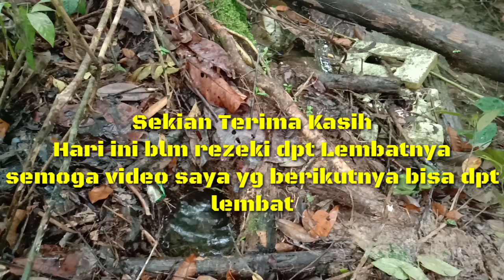Pemula Mancing Lembat || Mancing Ikan Lembat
Ternyata mancing lembat itu sangat susah sekali apa lg mencari tempat lobang nya bersembunyi suatu tantangan buat pemula mencari lobang sarang tempat lembat bersembunsi...Saksikan saja sobat keseruan saya mancing lembat.